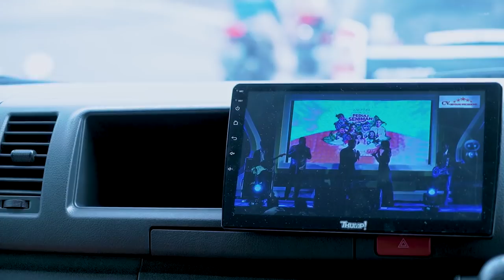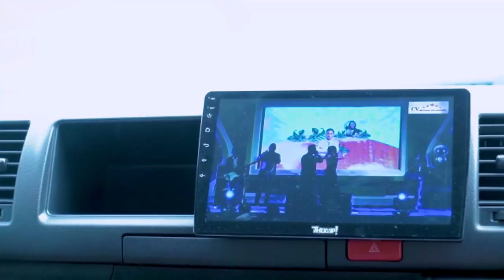IFTAR MS GLOW 2022 || NGEROAD SAMPEK TUWEK DI MALANG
Request opo maneh lurrr, langsung tulis ning kolom komentar ya
sugeng pirso dulur dulur, semoga menghibur

Channel ini adalah channel resmi  dari @DENNY CAKNAN   sebagai media video sehari-hari atau vlog terbaru Denny caknan dan team DC production

Dukung terus channel  @DC family  ya prennn agar kita semangat membuat vlog atau konten - konten terbaik dan eksklusif dengan konsep  berbeda yang hanya ada di channel ini.

NGAWI
@2022 DC family BY DENNY CAKNAN